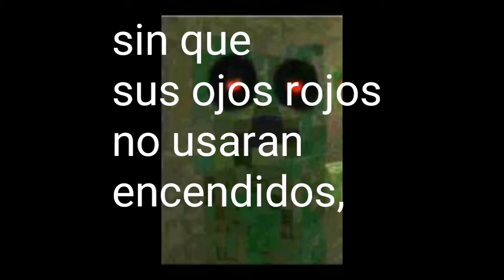Creepypasta de minecraft | el Aldeano.exe - el señor dia creepypastero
el Aldeano.exe tiene algo parecido a sonic.EXE y a herobrine, laik si tienen algo parecidos a esos dos creepypastas de videojuegos, y dislaik si el Aldeano.exe no tiene algo parecido a esos dos creepypastas de videojuegos, y comenten que les pareció el creepypasta, bien o mal, los estaré leyendo.